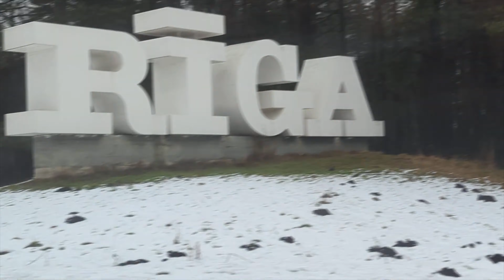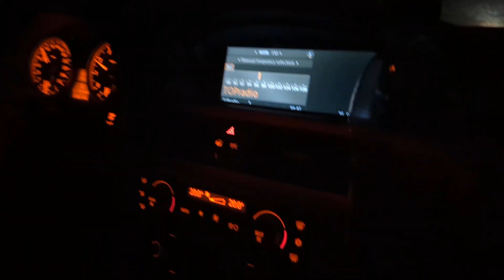First time in a foam pit. SPOT, Riga, Latvia. 35yo - right about time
1 dienos tripas į Rygą